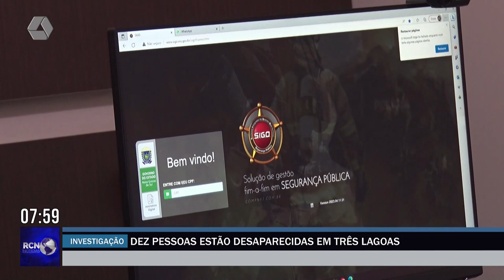Dez pessoas estão desaparecidas em Três Lagoas